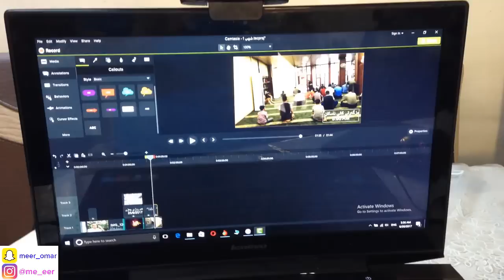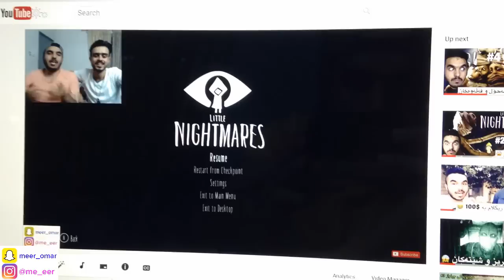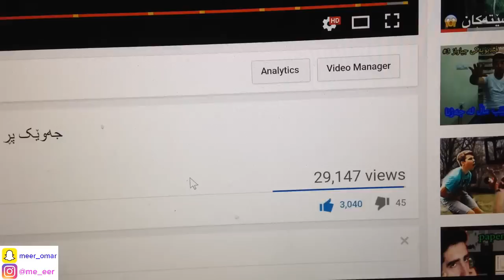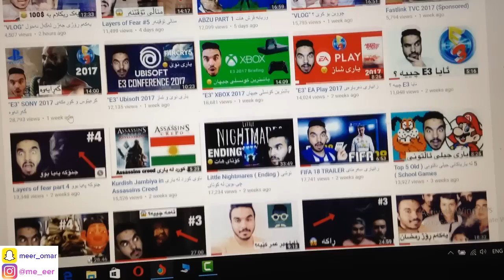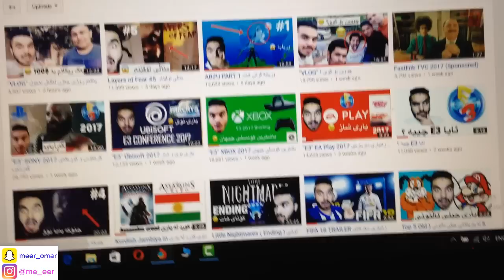لریز دۆڕانی دووەم ڕۆژی جەژن "VLOG"